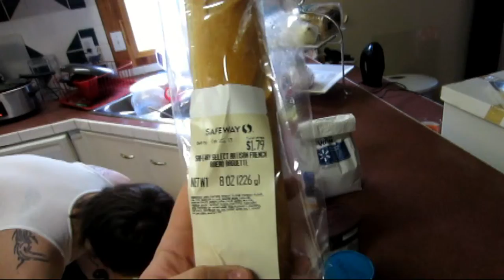Josh's Vlog: Disintegrating Peanuts (2/24/2013 - 2/25/2013 DAY 514-515)